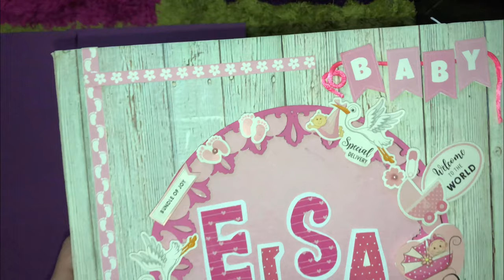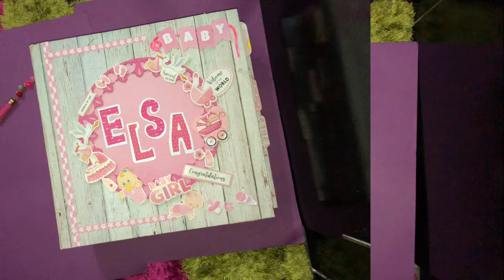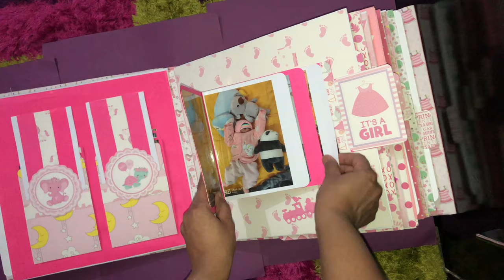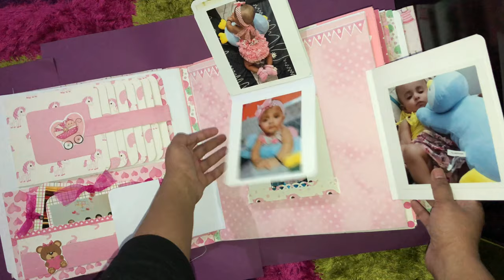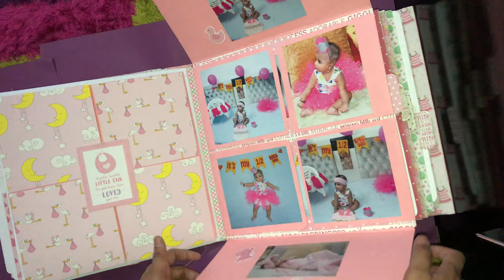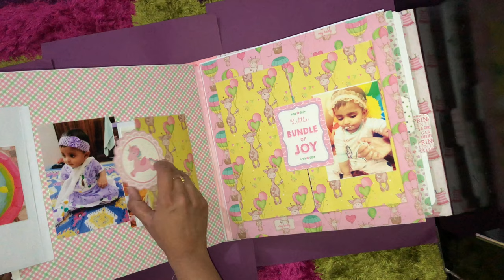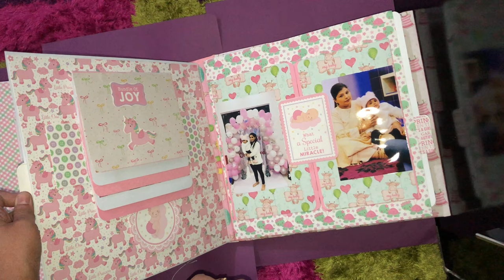Baby Girl First Year Milestone Photo Album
Here’s my latest creation. I made this scrapbook for my daughter.